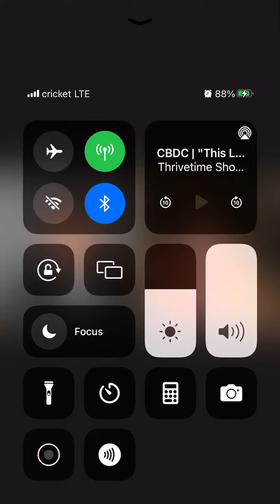CBDC is a digital prison!!!